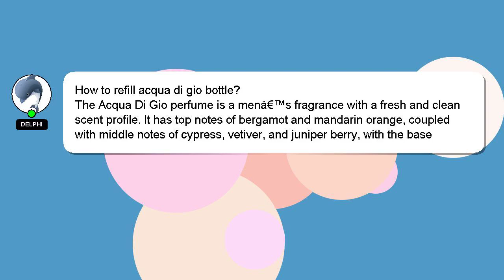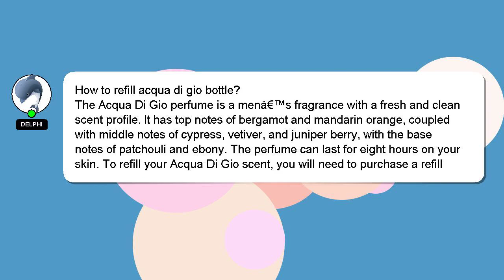How to refill acqua di gio bottle?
A brief presentation of myself, Howdy, my name's Delphi. I am available to help you find solutions to your inquiries. - How to refill acqua di gio bottle?

If you have specific questions that need answers, please don't hesitate to comment or chat with me. A 'heart' from me is a way of showing appreciation for your answer.

*2 What we are experimenting :*